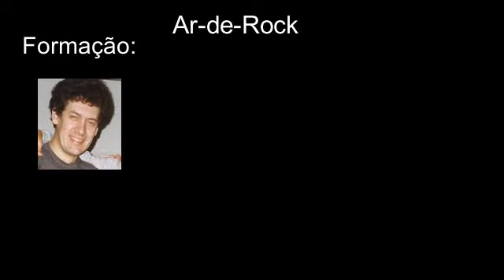Tush, ZZ Top - Ar-De-Rock, Zorba Bar, 1997